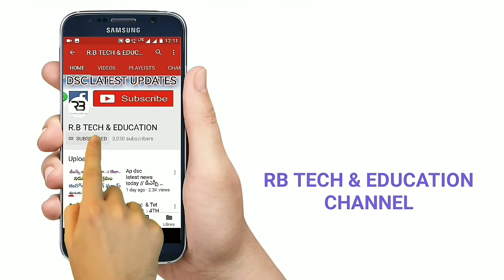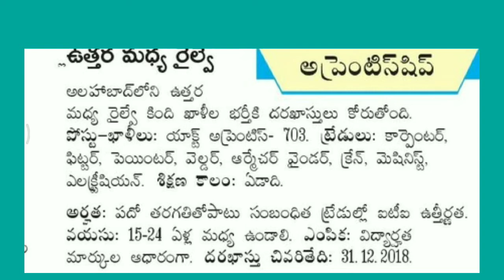Govt job updates // latest job updates // Railway jobs // 10th pass jobs //